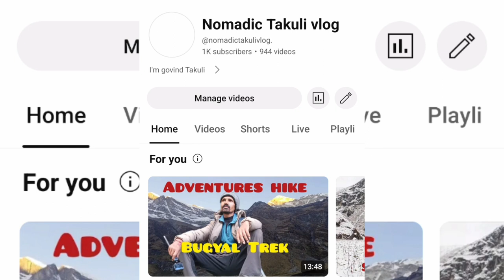1k subscriber complete ✅ thank you all 1k subscribers 🙏💕।।